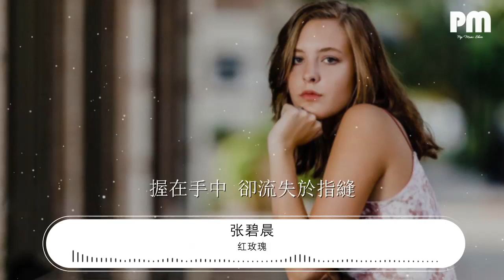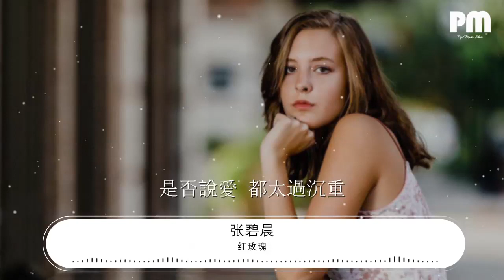紅玫瑰 - 張碧晨『過度使用 不癢不痛』【動態歌詞Lyrics】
張碧晨

00:00 紅玫瑰 (原唱:陳奕迅) - 張碧晨 (Diamond)
00:01 詞：李焯雄
00:02 曲：樑翹柏
00:03 編曲：鄭楠
00:05 Program：鄭楠
00:06 舞蹈：Cristian
00:07 夢裏夢着 醒不來的夢
00:10 紅線裏 被軟禁的紅

00:15 所有刺激 剩下疲乏的痛
00:19 再 無動於衷

00:23 從背後 抱你的時候

00:26 期待的 卻是她的面容
00:30 說來 實在嘲諷
00:33 我不太懂
00:35 偏渴望 你懂
00:38 是否幸福 輕得太沉重

00:42 過度使用 不癢不痛

00:46 爛熟透紅
00:48 空洞了的瞳孔
00:50 終於掏空
00:52 終於有始無終
00:54 得不到的 永遠在騷動
00:58 被偏愛的 都有恃無恐
01:02 玫瑰的紅 容易受傷的夢
01:06 握在手中 卻流失於指縫

01:19 紅是硃砂痣 烙印心口
01:21 紅是 蚊子血般平庸

01:25 時間美化 那僅有的悸動
01:29 也 磨平激動

01:32 從背後 抱你的時候
01:35 期待的 卻是她的面容
01:39 說來 實在嘲諷
01:41 我不太懂
01:42 偏渴望 你懂
01:45 是否幸福 輕得太沉重
01:49 過度使用 不癢不痛
01:52 爛熟透紅
01:54 空洞了的瞳孔
01:56 終於掏空
01:57 終於有始無終
02:00 得不到的 永遠在騷動
02:03 被偏愛的 都有恃無恐
02:07 玫瑰的紅 容易受傷的夢
02:10 握在手中 卻流失於指縫
02:14 又 落空

02:56 是否說愛 都太過沉重
02:59 過度使用 不癢不痛
03:03 燒得火紅
03:05 蛇行纏繞心中
03:07 終於冷凍
03:08 終於有始無終
03:10 得不到的 永遠在騷動
03:13 被偏愛的 都有恃無恐
03:17 玫瑰的紅 容易受傷的夢
03:21 握在手中 卻流失於指縫
03:24 又 落空

03:38 是否說愛 都太過沉重
03:42 過度使用 不癢不痛
03:45 燒得火紅
03:47 蛇行纏繞心中
03:49 終於冷凍
03:50 終於有始無終
03:52 得不到的 永遠在騷動
03:56 被偏愛的 都有恃無恐
03:59 玫瑰的紅 蛇行纏繞心中
04:03 握在手中 卻流失於指縫

04:11 又 落空